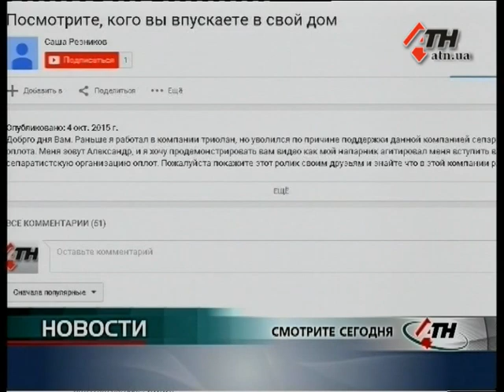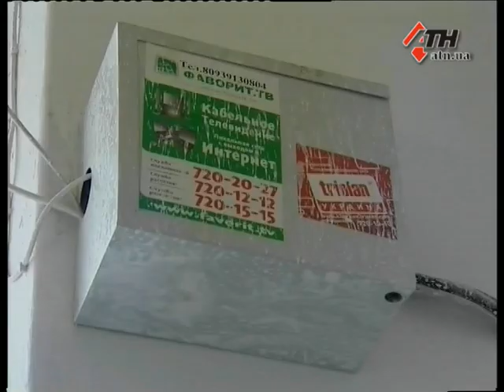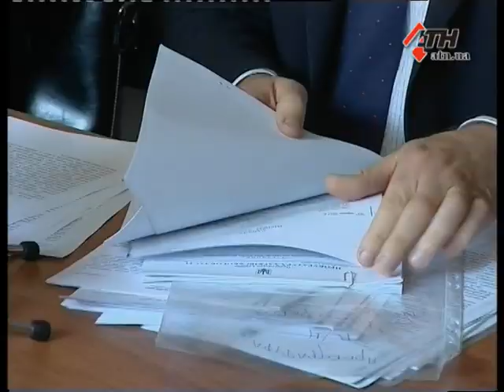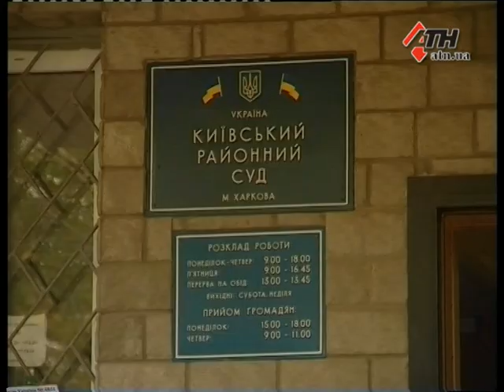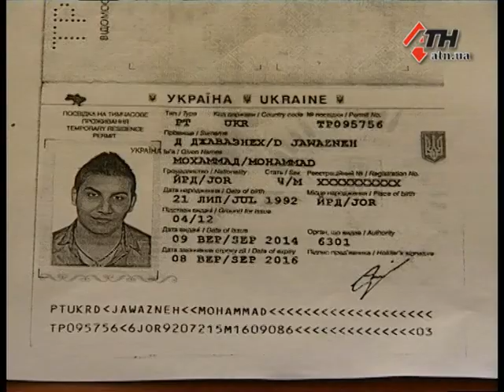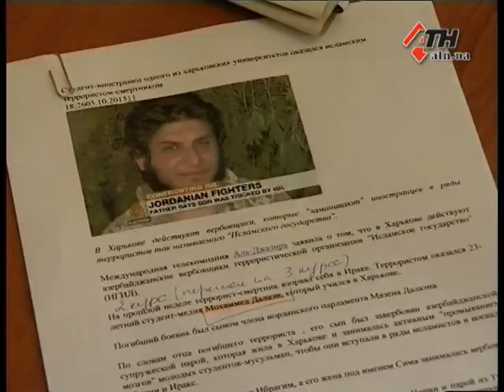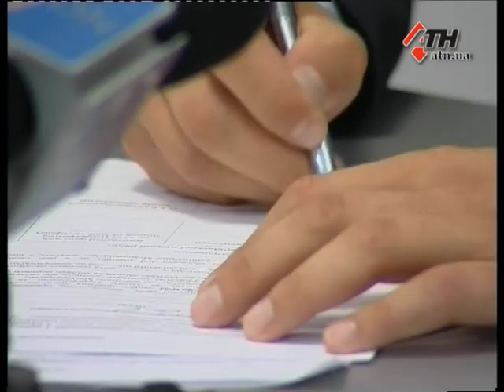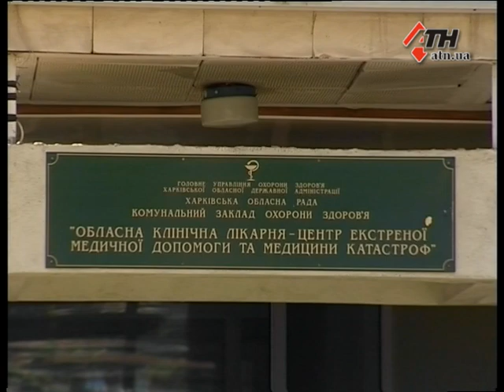Новости АТН - 06.10.2015